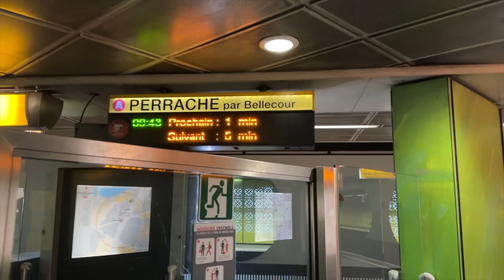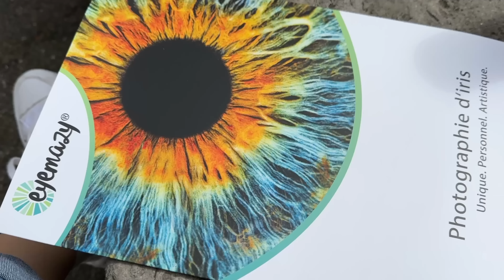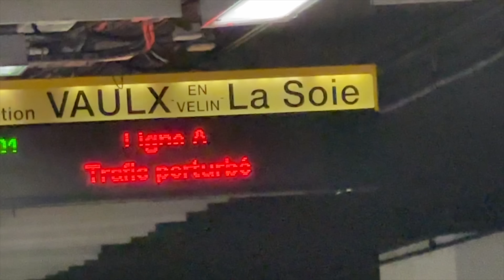Birthday 🎂 | VLOG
Bons plans & codes promo :

- Cashback ebuy club - code parrain : emmaebc55 : 5€ offert grâce à mon offre de parrainage (après avoir fait ta 1ère commande)

Où j'achète principalement mes vêtements ?